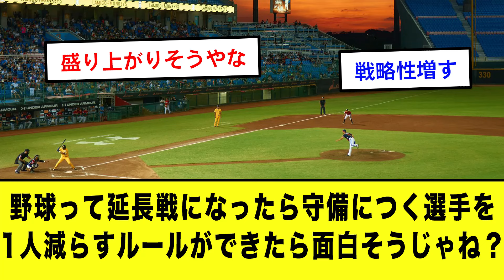野球って延長戦になったら守備につく選手を1人減らすルールができたら面白そうじゃね？【野球の反応集 2chスレ 5chスレ なんJ】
※誤字や脱字、表記ミスなどのコメントや文章が動画内にありますが、
　原文をそのまま引用しており、そのまま動画にしています

プロ野球ファンによる、プロ野球ファンに向けての、プロ野球動画!!
趣味のため1人で編集しているので全て不定期になります。

※当チャンネルは、5ちゃんねる様の使用許諾を得て配信しております。

チャンネル内の動画にて使用している動画、画像や台詞などの著作物、肖像権などの使用させていただいている素材は「引用」であり、各権利所有者様に帰属いたします。

VOICEVOX:四国めたん
VOICEVOX:春日部つむぎ
VOICEVOX:九州そら
VOICEVOX:中国うさぎ